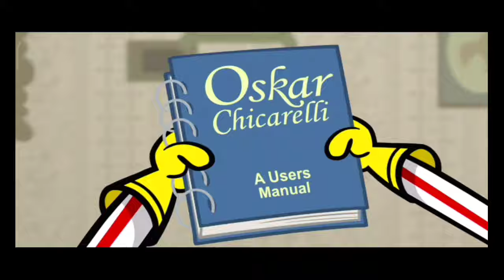Kick buttowski telugu episodes 26| telugu cartoon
Hello friends in our channel we upload Kick buttowski videos in Telugu and we upload daily one episode we upload in our channel

Activate the bell icon to get notifications for our next update 🔔 🔔